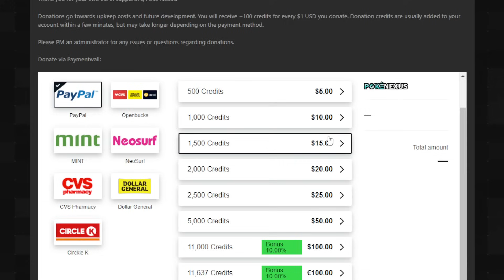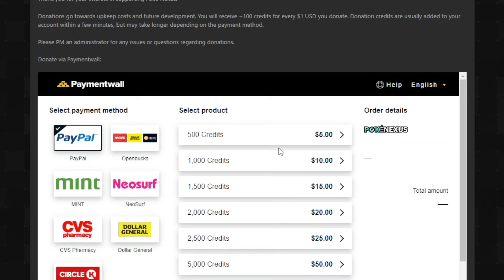PokeNexus - The Worst Pokemon MMO I've Ever Played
This is NOT a review. This is a FIRST IMPRESSIONS. ~60% of gamers drop a game within the first hour, so its first hour or 2 of gameplay is VERY important, however that doesn't mean i understand the games deep mechanics the way others might. I am NOT qualified to judge Pokenexus as a full  game experience, this is just my first impressions of it and my feelings regarding my new player experience.

I don't like doing negative videos, but i wanted to give my honest opinion. THIS IS JUST MY OPINION, IF YOU THINK POKENEXUS IS THE BEST POKEMON MMO EVER, THATS AWESOME!